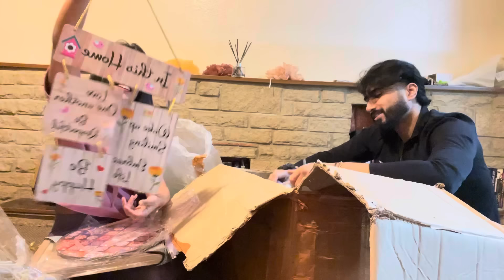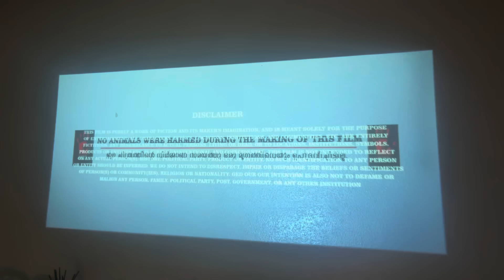Unboxing പെട്ടി 📦 From HUSBAND PARENTS😳🥹❤️ |ഇനി വീട് ഒതുക്കാം~Job ഉള്ള ഒരു ദിവസം